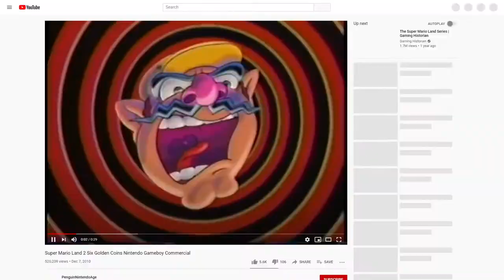Mii Brawler vs. Wario JMU Crew Battle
It's another Joint Match Up between Smashcords--this time it's the Warios vs. the Mii Brawlers! After a week of friendly matchup discussion, it's time to be not so friendly. 15 stocks, Warios vs. Brawlers. Who will win the crew battle?

0:00 Setup
7:42 BMZ vs. PUNK
14:06 BMZ vs. D u c k
20:15 BMZ vs. C Stick Down
26:17 FreeGC vs. C Stick Down
32:08 FreeGC vs. Whole Milk
38:55 Wokonex vs. Whole Milk
46:10 Wokonex vs. ProbablyKai
51:52 D43L vs. ProbablyKai
57:29 BigLord vs. ProbablyKai